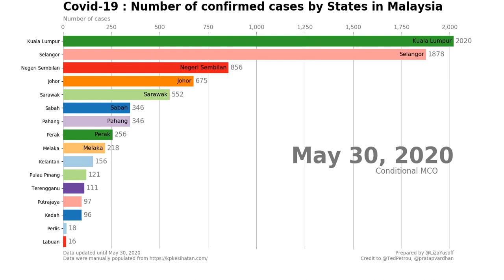Bar Chart Race of Covid-19 confirmed cases in Malaysia by States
This video illustrates the number of confirmed cases in Malaysia by states since the begining of Movement Control Order (MCO) on the 18 of March 2020.

The chart were created by using python.

Data were manually populated From the Desk of the Director-General of Health Malaysia at this

This video is the improved version based on the codes written by Pratap Vardhan. I have incorporated the interpolation method to smooth the transition as suggested by Ted Petrou. Link of their work are listed below.